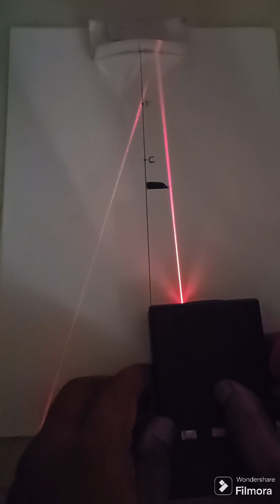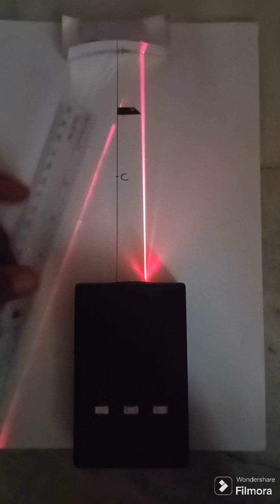Ray diagrams of Concave mirrors at different positions of objects